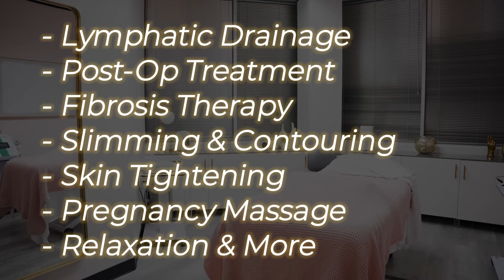We are Houston's leading lymphatic & post-op clinic. We've helped thousands. Book Now!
Welcome to Houston's premier destination for lymphatic and post-surgery massage and treatment. Our approach is tailored to meet the specific needs of your immune system and body structure. Whether you're recovering from plastic surgery and seeking fibrosis prevention and treatment, managing lymphedema post-cancer, or in need of pain management solutions, we offer specialized treatments designed just for you.

At our clinic, we pride ourselves on using the latest, FDA-approved technologies to deliver a wide range of effective treatments. Our services include targeted solutions for body slimming, contouring, skin tightening, as well as specialized massages for pregnancy and post-surgery recovery. We also offer expert manual lymphatic drainage therapy.

Experience the best in care and technology for your wellness journey with us.